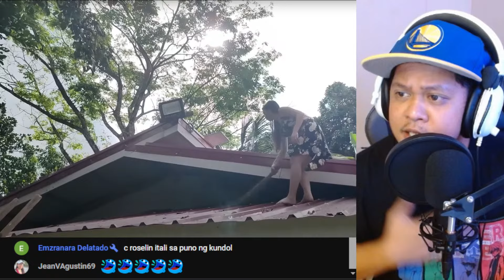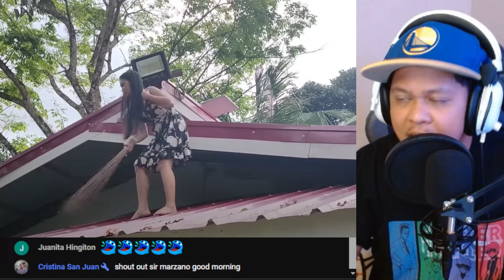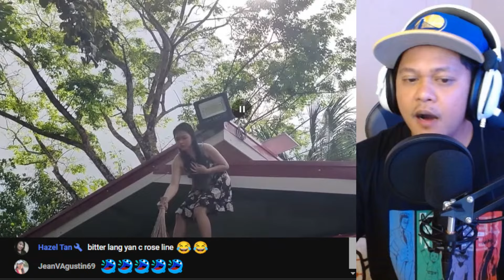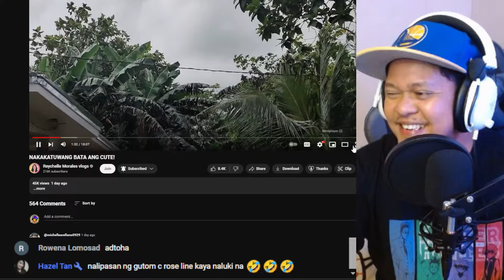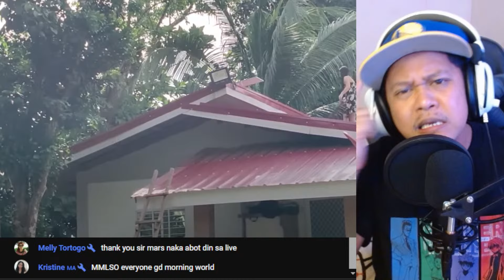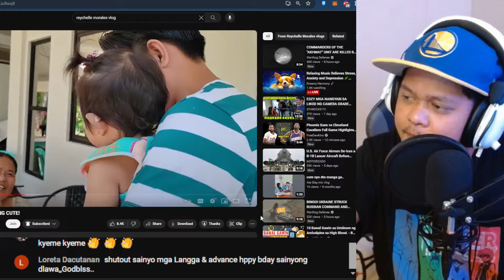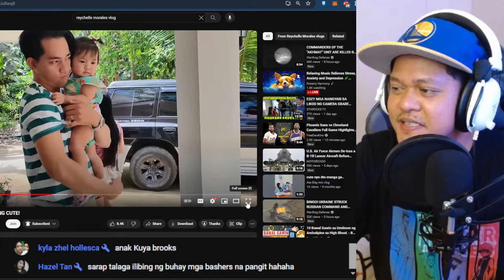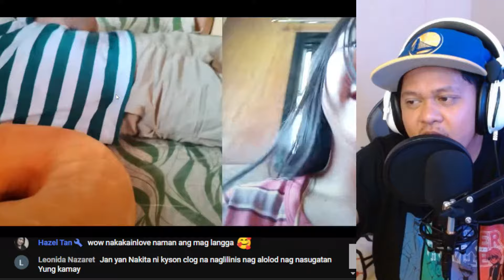⭕️HALA KA! REYCHELLE MORALES HINDI KO AAKALAIN MAGAGAWA MO ITO! PANOORIN HANGGANG DULO MABIBILIB KA!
SA MGA GUSTONG MAGKAROON NG CUSTOMIZED CUP BISITAHIN LAMANG ANG FB PAGE NG CREATIVE KREW

PARA SA INYONG MGA KATANUNGAN MAAARI LAMANG LANG PO I-MESSAGE PO AKO SA AKING FB PAGE:

THANKS TO  @langga.reychelle